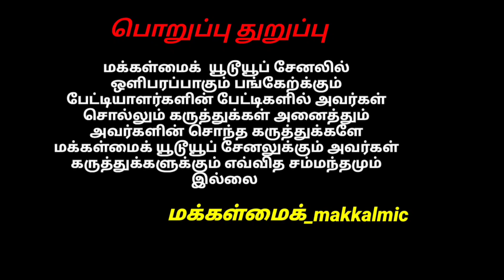காங்கேயம் மயிலை பசு மாடு விற்பனைக்கு @MAKKALMIC